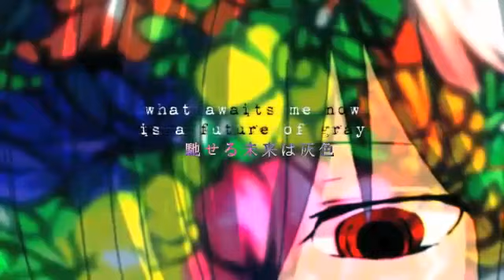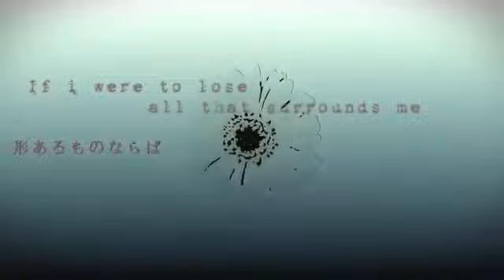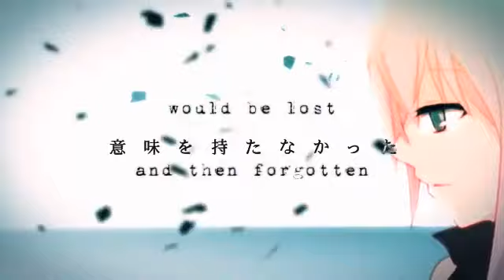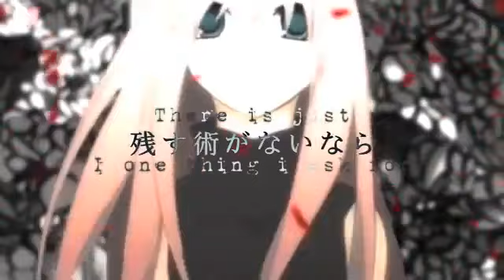Nano & Mistressu - Leia English Cover